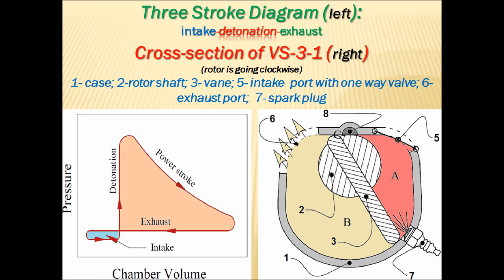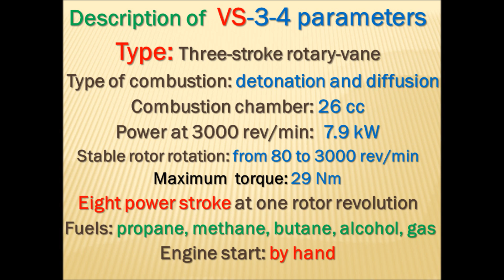New Rotary engine. Design. Part 2.